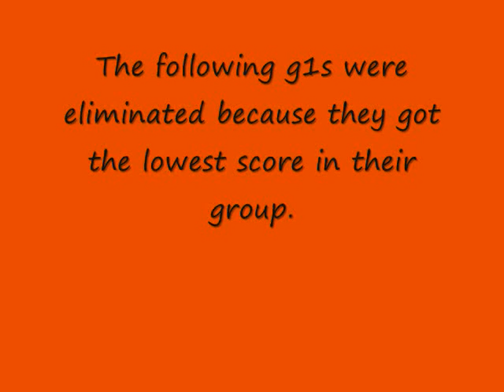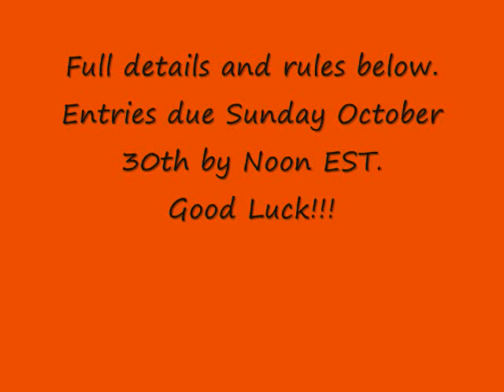6th Game - TMoFG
The 6th Game of the Titanium Man of Flash Gaming Contest.